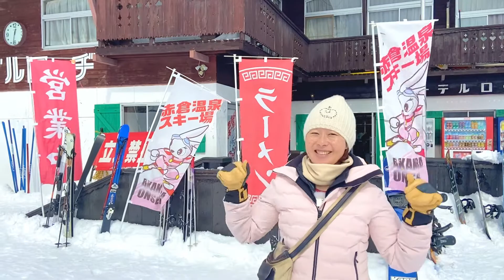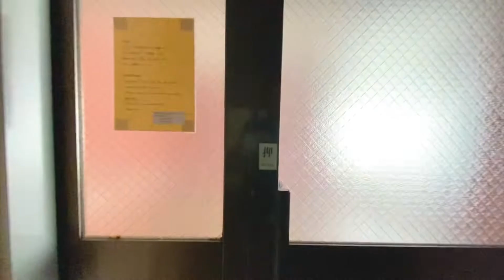④長野妙高赤倉温泉スキー場１泊 2022年３月上旬 シリーズ最後 大満足！長野駅では地酒飲み比べ！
山に行こうと思ったら、どこも天気が今ひとつでしたので
どこか晴れてそうなとこないかなぁと探してみたところ、
長野の飯綱の別荘にいたときに一度行ったことのある
赤倉温泉スキー場のほうが晴れてそうでしたので
東京から電車で一泊スキー旅行に行くことにしました。

普段は車で移動することが多いので
ローカル電車でゆっくり旅行するのも楽しかったです。

東京駅では、越後湯沢のほうに行く人たちは多かったのですが、
こちらの方はとても人が少なく、平日のスキー場では
リフトの間隔も１０〜２０席？ごとに一組、といったほどでした。

年に１回、ほとんど唯一のスキー旅行でいつも行っている
富良野のスキー場の雪に比べるとちょっと重い感じでしたが、
それでも気持ちよく滑ることができました！

リフト券売り場の「くまどーinfo」から徒歩５〜１０分くらいにある
林の中の静かなホテルにお世話になり、
濃厚な感じのスベスベになる温泉を楽しむことができました。

そして夜ごはんは、「スケートバー」さんで
麻婆ソースアレンジのプーティーン（フライドポテト＆チーズ＆ソース）や
地元の数種のハーブソーセージに地ビール。
ハシゴをした焼き鳥の「麻顔（あさがお）」さんで
ふっくら香ばしい備長炭仕上げの焼き鳥と地酒熱燗でフラフラに。

帰りは長野駅の駅ビル？Midoriにある日本酒コーナーで
いろいろな長野の地酒を比べ呑み！
ゆったりながらギュッと詰まった旅行になりました。